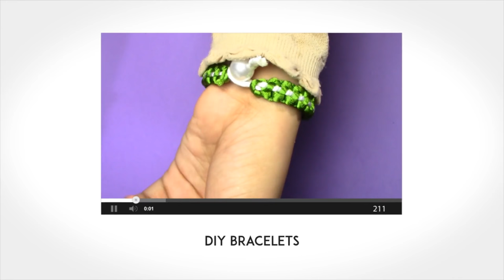DIY Paper Crafts | Crepe Paper Wedding Bouquet Ideas | HandiWorks #68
Today I will show you how to make a Crepe Paper Flowers, Arrange your Tulips in a vase. Or you can insert these into pots along with real Tulips, and as the real flowers fade, you can continue to enjoy your everlasting paper flowers.

Things You’ll Need:

3 Color Crepe papers (I used red and yellow and green)
Scissors
Hot glue or craft glue
Cables (1mm-3mm)